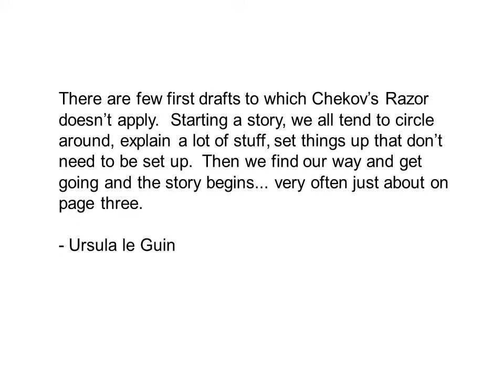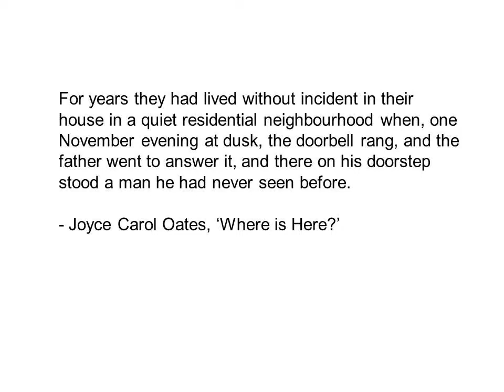Chekhov's Razor: structuring a story (tip 18)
Anton Chekhov, one of the greatest of all short story writers, said ‘I think I think that when one has finished writing a short story one should delete the beginning and the end.’

(The thumbnail for this video is a photograph by Barney Bishop.